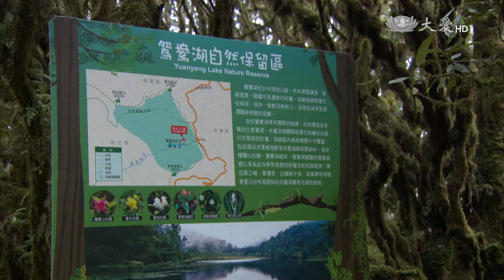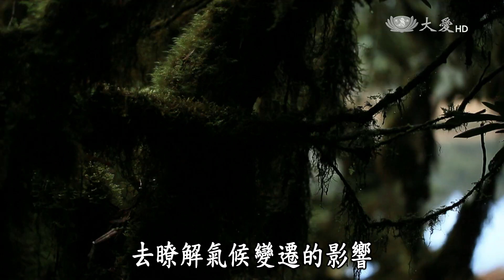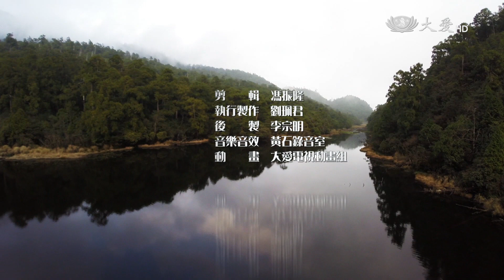【發現】20150425 - 霧林秘境 - 鴛鴦湖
鴛鴦湖，海拔1600公尺，位處最潮濕的中海拔霧林帶，雲霧繚繞密布苔蘚，巨木參天，在台灣200多個高山湖泊中，因為坐擁苔林、扁柏純林，鴛鴦湖成為了獨具特色的霧林秘境。